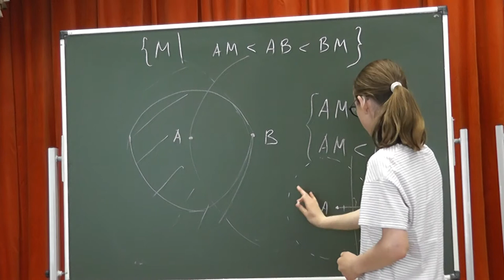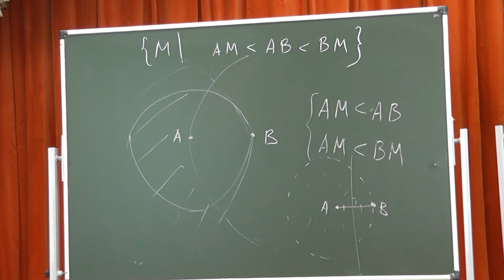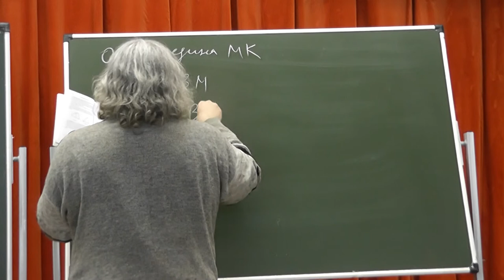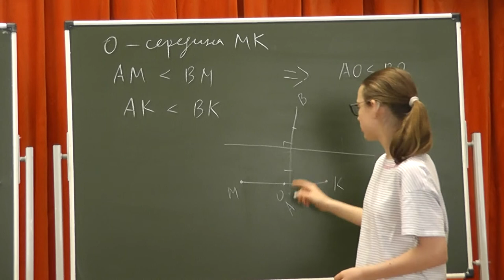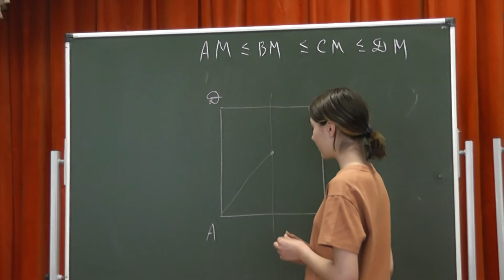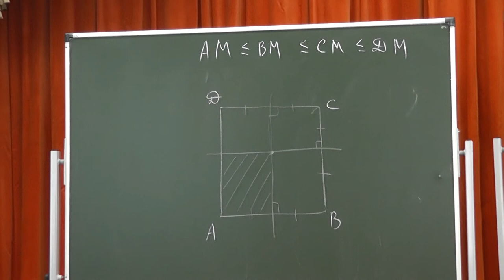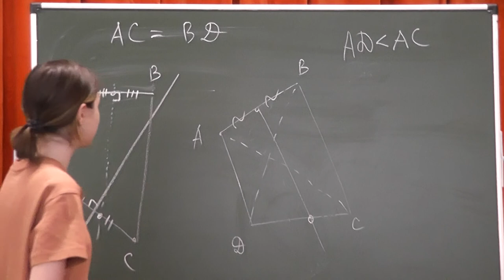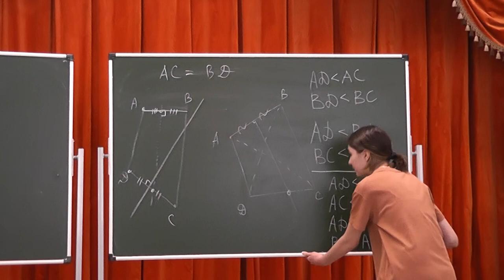61 Серединные перпендикуляры, круги и неравенства